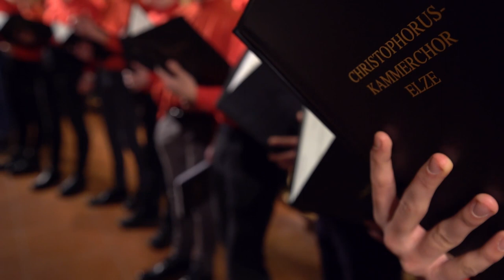Weihnachtskonzert Christophoruschor und Kammerchor Elze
12.12.21 Peter- und Paul-Kirche Elze